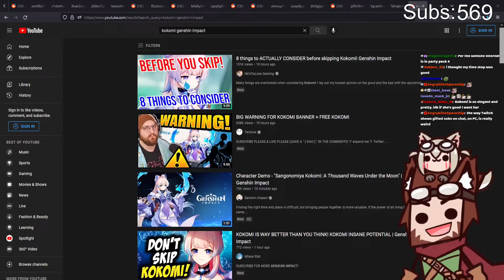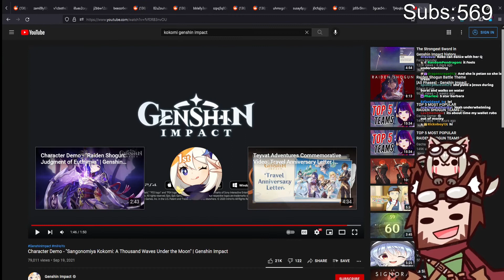Noble reacts to Sangonomiya Kokomi character demo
Live 2D Lily Subathon!!! (19/09/2021): 07:06:27